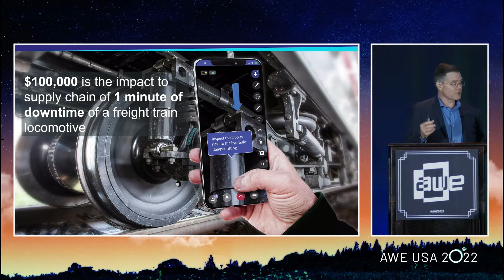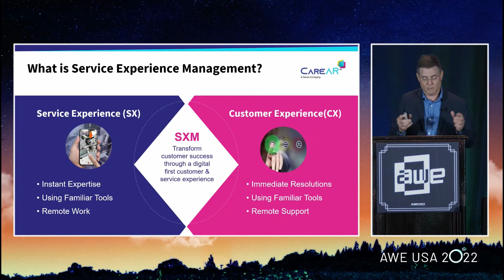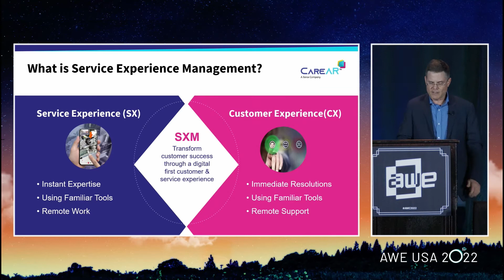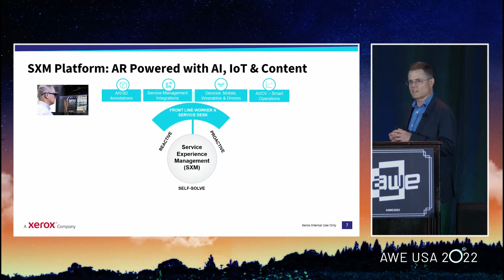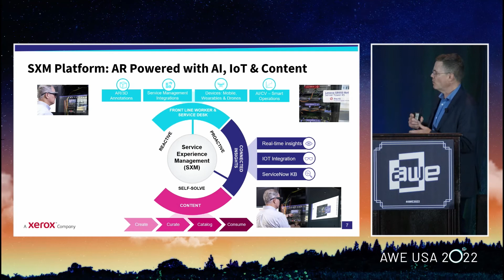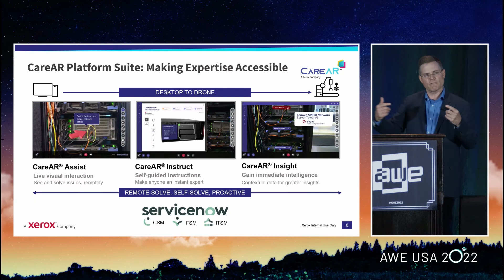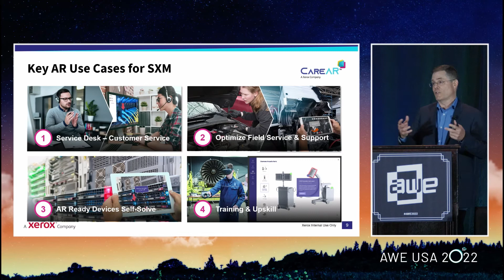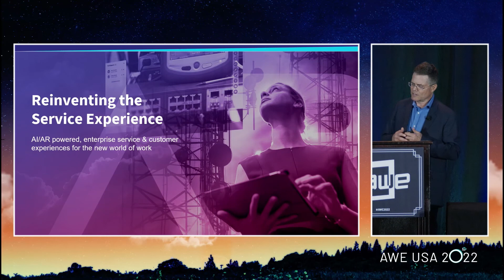Journey Acceleration to SXM Transformation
AWE USA 2022, Enterprise - Journey Acceleration to SXM Transformation

See how enterprises and organizations are transforming the customer and employee experience to deliver improved business outcomes using an AR/AI-powered platform for live remote solve, self-solve, and training use cases. To meet enterprises' service delivery requirements, levelling up the service experience demands a powerful, scalable, extendable, and secure platform.

Speaker:
Kevin Summers - Head of Product Management at CareAR, A Xerox Company